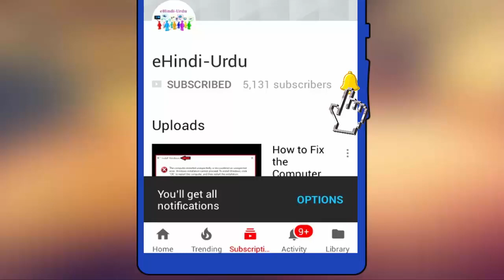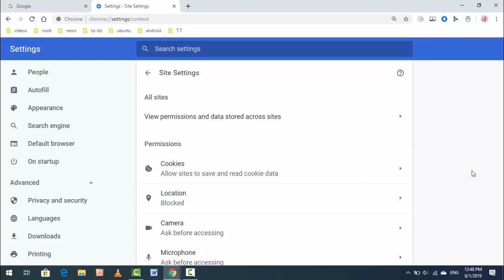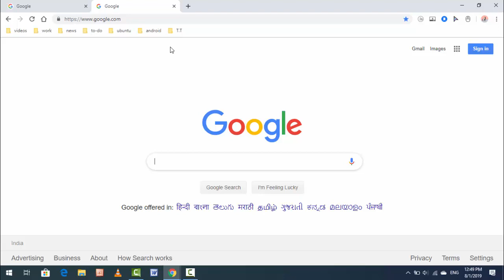How to Enable Flash Player on Google Chrome in Windows